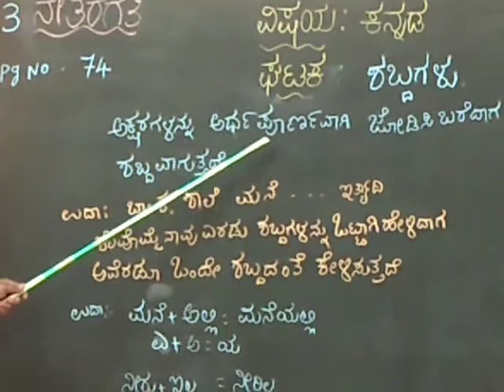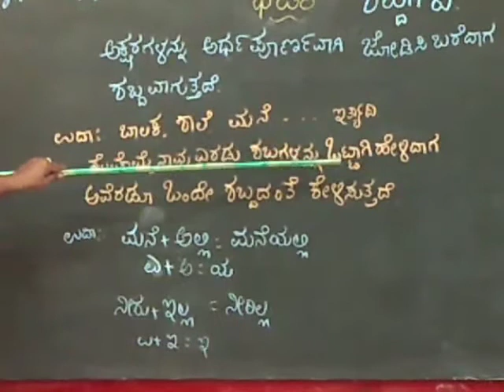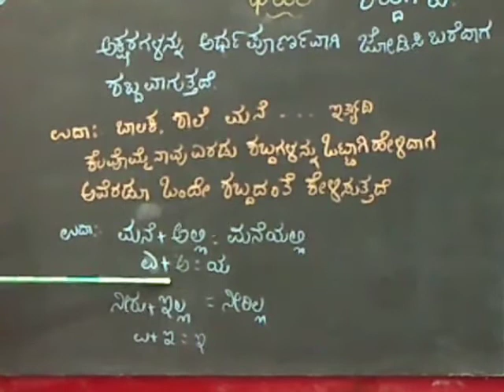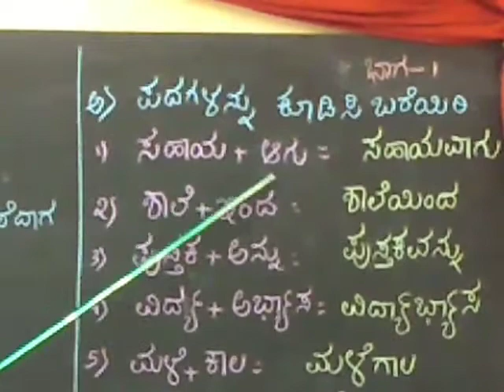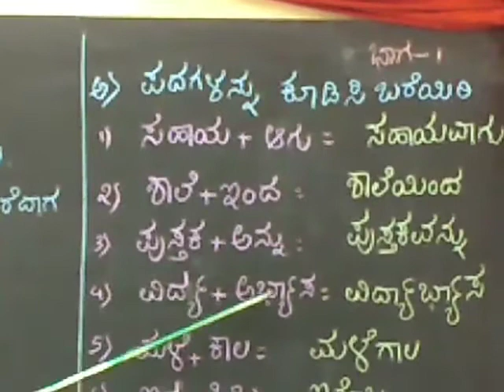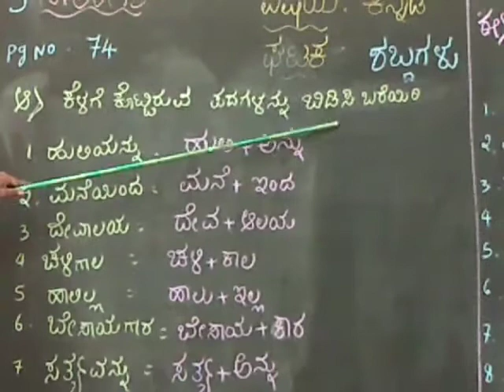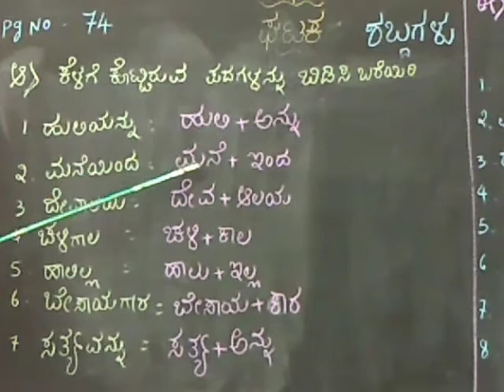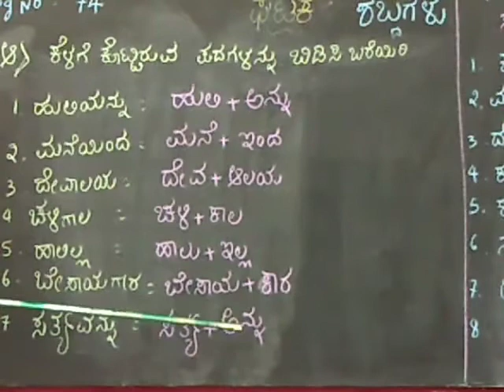STD III, SUBJECT - KANNADA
TOPIC : GRAMMAR - PART 1